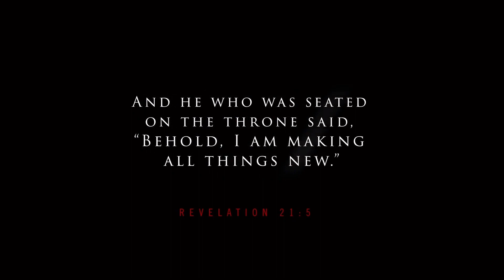Jesus Unveiled (Revelation 1:10-20) - Sermon Only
The Apocalypse reveals a picture of Jesus that both the church and the world desperately needs.